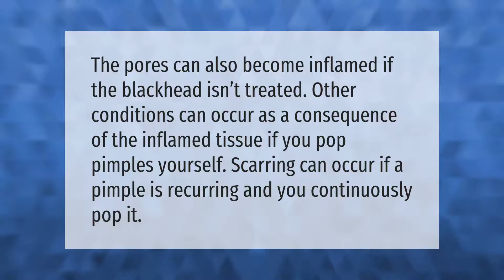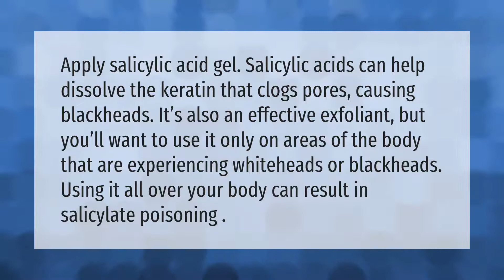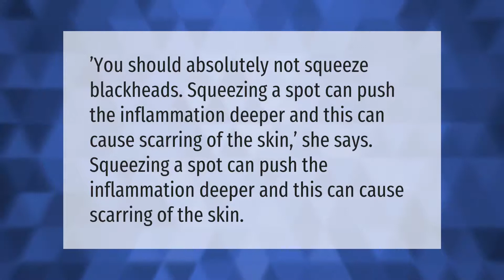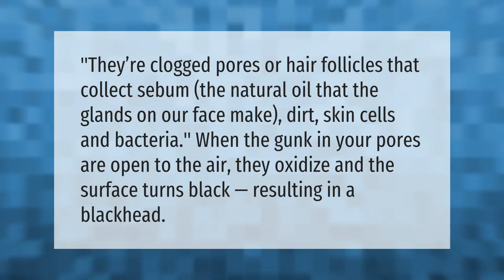What happens if you don't remove blackheads?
00:00 - What happens if you don't remove blackheads?
00:34 - Does blackheads go away naturally?
01:04 - What can dissolve blackheads?
01:37 - Can you pull out blackheads with tape?
02:06 - Is it okay to squeeze out blackheads?
02:33 - Will a blackhead eventually go away?
03:01 - Can you remove deep blackheads?
03:31 - Why do I have so many blackheads on my nose?

Laura S. Harris (2021, June 4.) What happens if you don't remove blackheads?
    AskAbout.video/articles/What-happens-if-you-don-t-remove-blackheads-251083